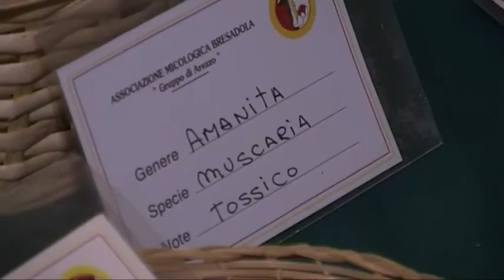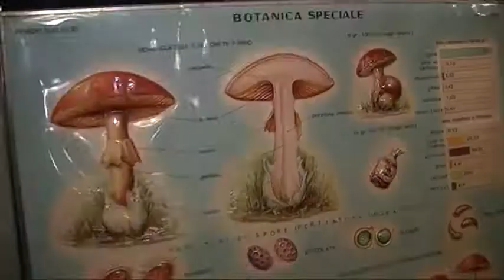Funghi: nonna e nipote intossicate in Valdichiana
Nonna e nipote avvelenate dai funghi. La USL8: “Affidarsi ad esperti ed evitare controlli fai da te”